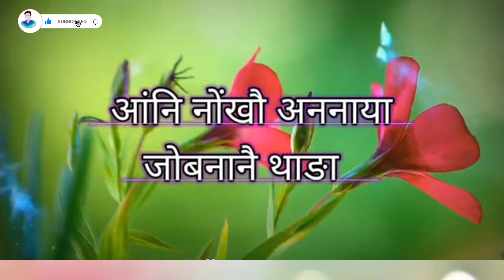wi maoji ag nwgkwo raga